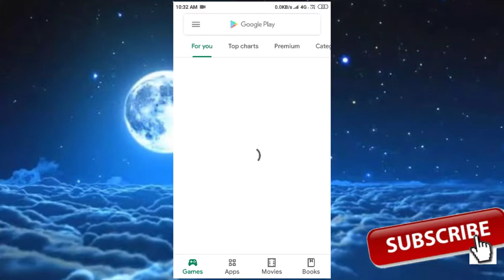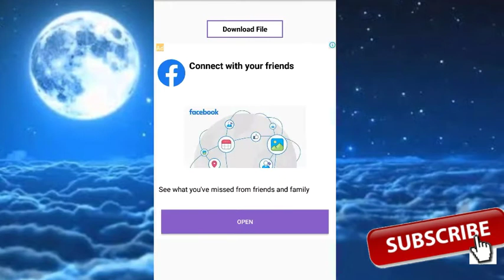Important news ।। sample paper बिल्कुल फ्री ।download kare यहां से। board Me 95% number laye।।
Important news ।। sample paper बिल्कुल फ्री ।download kare यहां से।
 is app mein aapko bahut Kuchh Milega
Sample paper class 12th, important questions, previous years questions paper
By - Avdesh Playlist link

Your queries 👉
1. GK
2. General Knowledge
3. Important GK Questions and answers for
 4 . Competitive Exams
5. Quiz Test
6. EC AVDESH
7. Important gk
8. Quiz test
9. Competitive quiz
10. competitive general knowledge
11. gk in hindi
12. general knowledge quiz
13. quiz questions
14. general knowledge questions
15. gk quiz
16. general knowledge questions with answers
17. gk question in hindi
18. GK Question Answer
19. India GK
20. hindi gk
21. samanya gyan
22. gk questions
23. india gk in hindi
24. 2021 gk questions and answers
25. lucent gk
26. lucent gK Competitive exam
27. lucent gk in hindi video
28. lucent gk in hindi
29. lucent geography in hindi
30. lucent geography
31. geography gk question
32. geography gk in hindi
33 . lucent 1000 question
34. lucent 1000 prashn
35. lucent gk ka nichod
36. lucent gk important question
37. lucent gk important question in hindi
38. lucent gk important topics
39. lucent ka nichod science
40. lucent for ssc cgl
41. lucent for ssc
42. lucent for railway
43. geography gk
44. lucent mcq
45. lucent mcq in hindi
46. lucent book gk